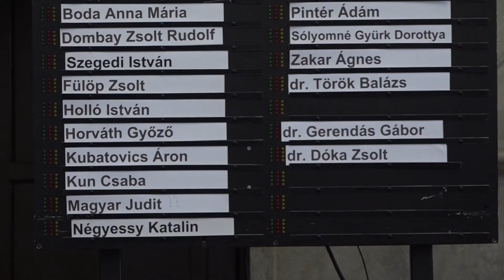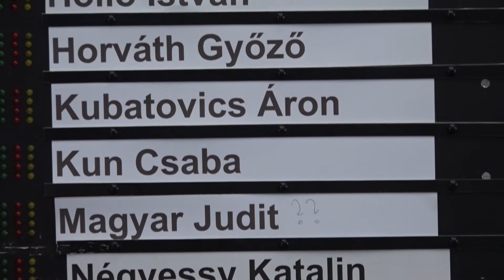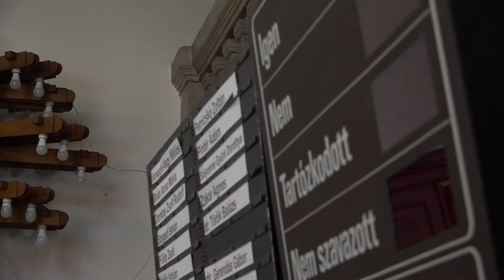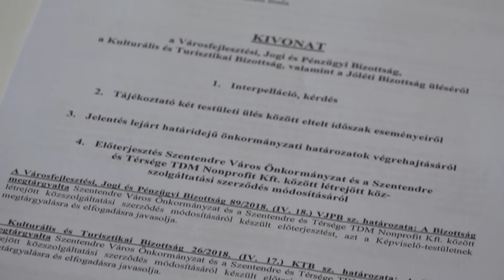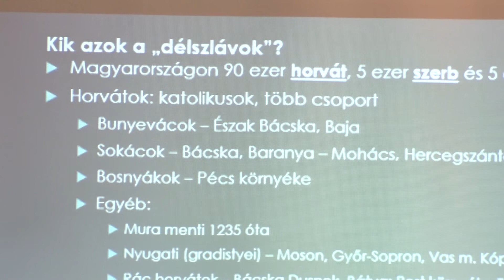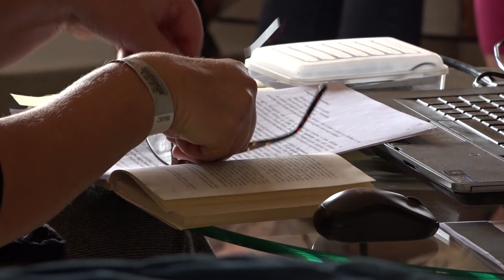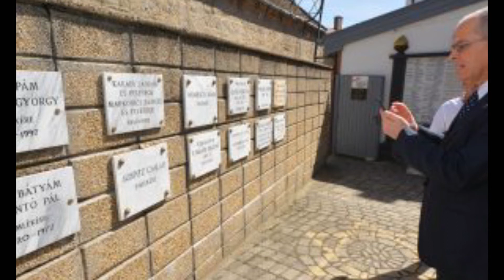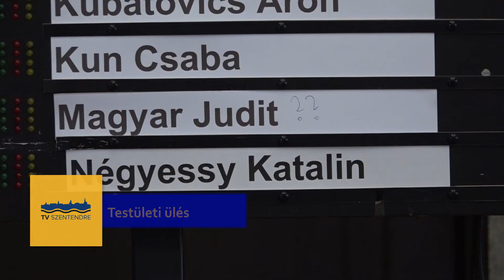Szentendre MA / TV Szentendre / 2018.04.23.